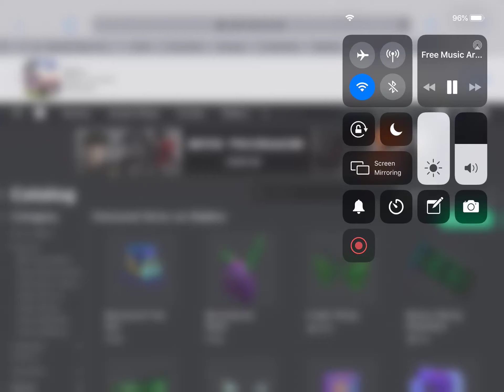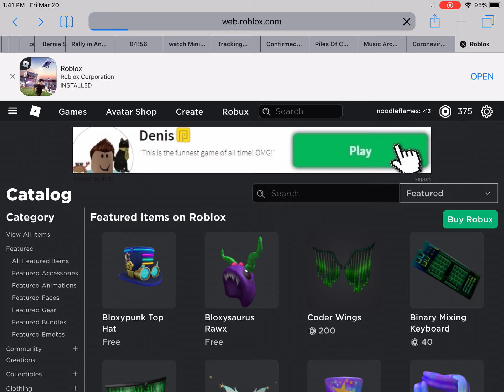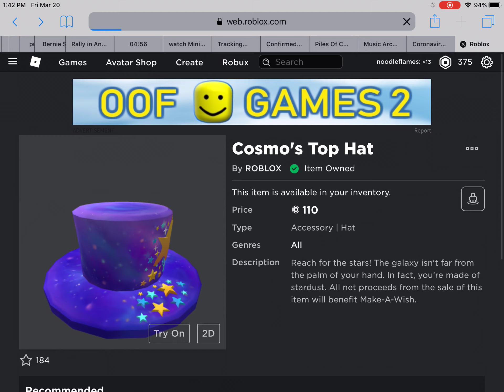Donate To Make-A-Wish And Code.org! Two Free New Bloxys Limited Edition Items!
It is a really good cause, I recommend if you have enough robux buy as many of them as you can, even if you might not want to ware it later.